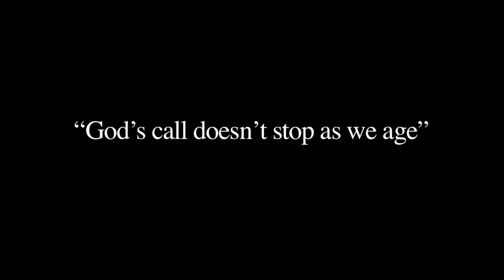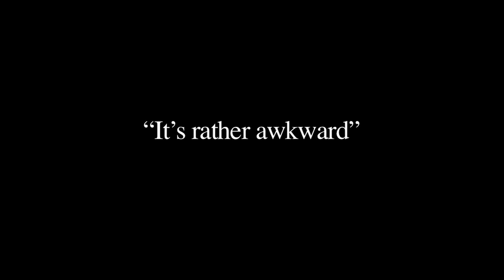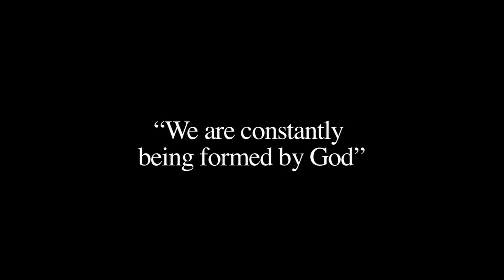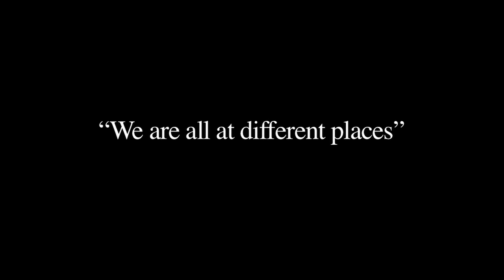Theology of Aging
When God created humans God proclaimed that we were "very good". If God created us as beings who age, then isn't aging good? What is The Episcopal Church called to in regards to developing a theology of Aging? How do we engage end of live conversations? What is the spiritual component of our health? What is Christian formation? Want more information? Visit The Episcopal Church Older Adult Ministries